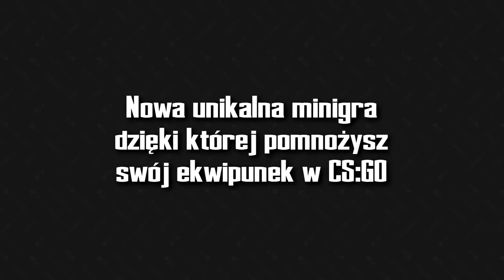NIESAMOWITE AKCJE Z SHOTGUN 'EM PROPLAYERÓW w CS:GO ! | SNAX , PASHA , FER , SHROUD , NBK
Owszem, mam zamiar wrzucać jakieś ciekawostki, TOP5 lub TOP10 skinów / bugów / glitchów / akcji / skrzynek / 99% / 1% / openingi / knife hunt / hide and seek / chowany / nowe tryby / rzeczy i wiele, wiele więcej!

➩ Nowe gry na kanale? :
Chciałbym wprowadzić : CS 1.6 , GTA V , Minecraft , Playerunknown's Battlegrounds , League of Legends , Dota 2 , Overwatch , FIFA

➩ ULUBIONE DRUŻYNY ? :
Virtus.pro
Gamibit
Immortals
Cloud9
Izako Boars
Pompa Team (Yellow i Black)
FaZe Clan , Astralis
Natus Vincere ( NaVi )
aze Clan
SK Gaming
G2 Esports
Liquid
Godsent

➩ ULUBIENI ZAWODNICY ? :
Pasha
Snax
Neo
Taz
Stewie2k
Neex
Stomp
Izak
Coldzera
Shroud
Dosia
➩ Ulubione skiny? :
AWP Dragon Lore
AWP Medusa
Bowie Knife Marble Fade
Karambit Fade
Glock Fade
Deagle Blaze
M4A4 Howl

Kingdom
Wildcase
Positive
CSGOLombard
Turbotrades.gg

➩ Tryby które (nie) gram w CS:GO? :
Deathmatch
Knife Hunt
Hide and Seek
1vs1
Mapki

➩ Jak losujesz zwycięzców? :
➩ Napisz w komentarzu – BRZOSKWINKA – a dostaniesz ❤